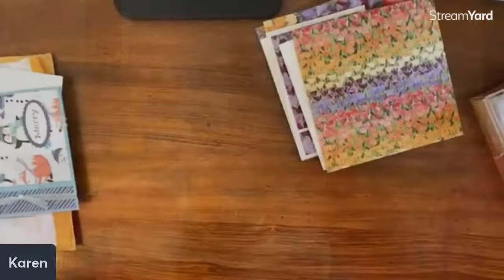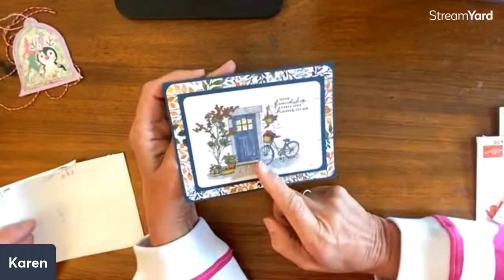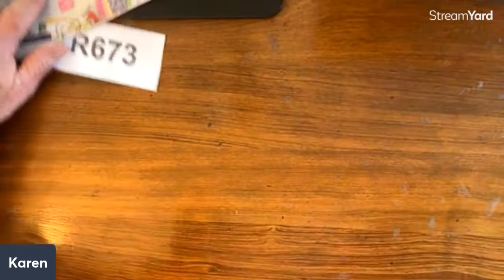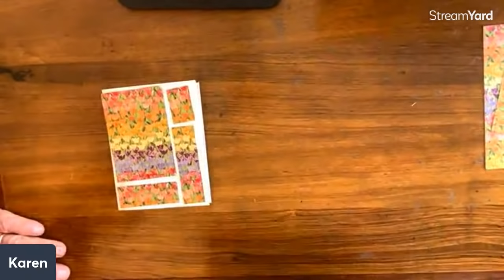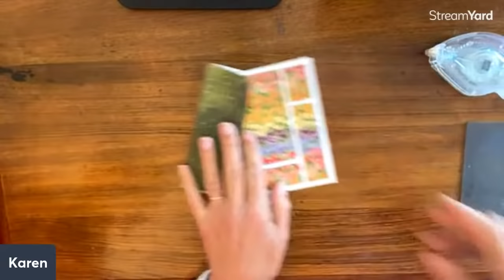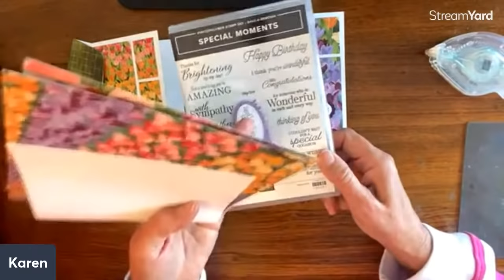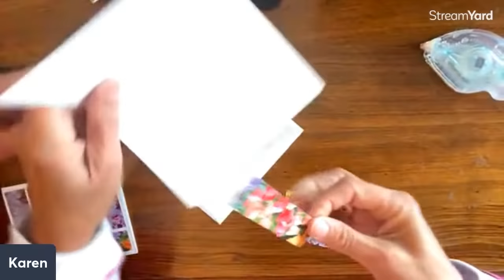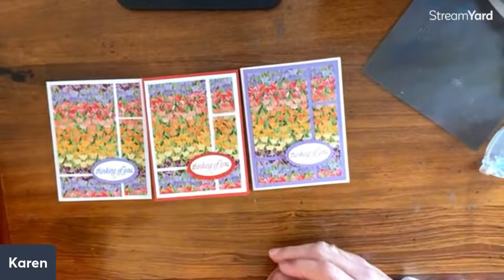6 x 6 Designer Series Paper for the Win|Easy but Stunning Cards to Make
Quick cards made easy - with beautiful coordinating envelopes as well! All you need to bring is a 6 x 6 Designer Series Paper, an envelope, a base card and a 5-1/4" x 4" piece of cardstock. The two pieces of cardstock can be white or any coordinating colors.
Join us for the fun!